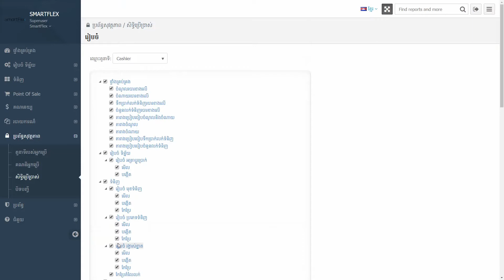Authorization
How to use authorization